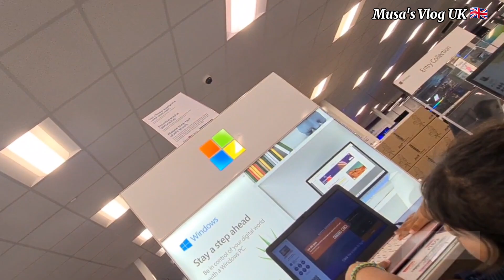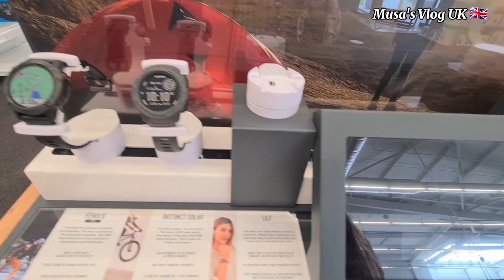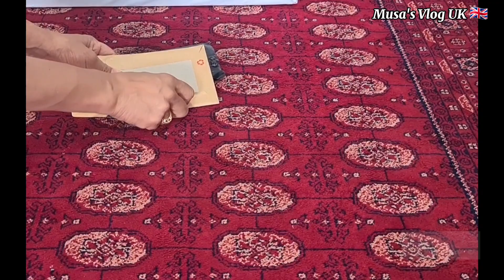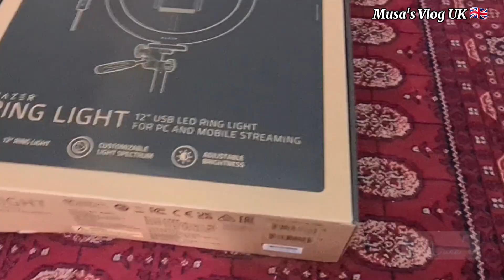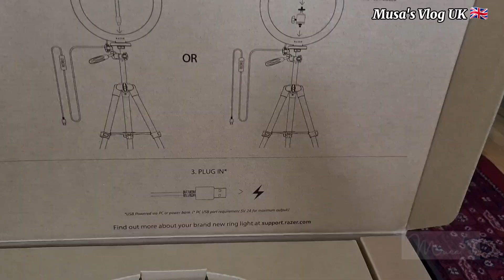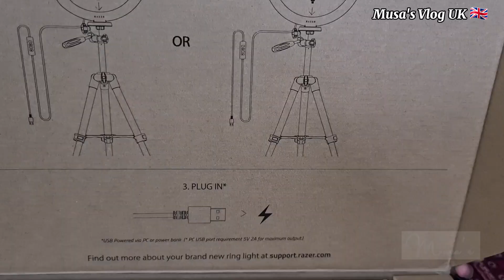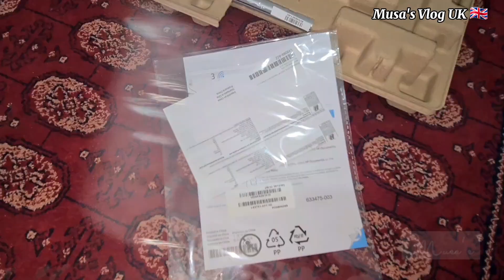A Short Visit Of Curry Pc World & Unboxing Of Few Items || Musa's Vlog UK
A Small Visit Of Curry Pc World & Inboxing Of Few Items || Musa's Vlog UK  ||